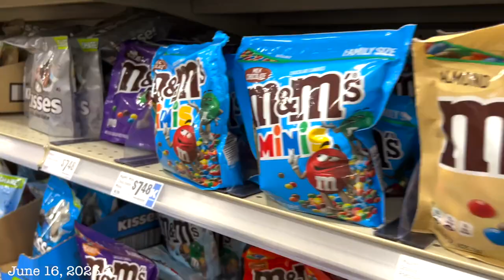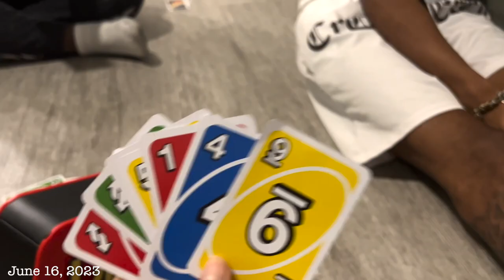FAMILY VLOG| CAIRO TRIES BLUEBERRIES, GAME NIGHT, KIDS PAY DAY, GROCERY SHOPPING & MORE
FAMILY VLOG: BABY CAIRO TRIES BLUEBERRIES + GAME NIGHT + KIDS PAY DAY + GROCERY SHOPPING & MORE

OUR COUPLE'S CHANNEL : TINK & JIMMIE!